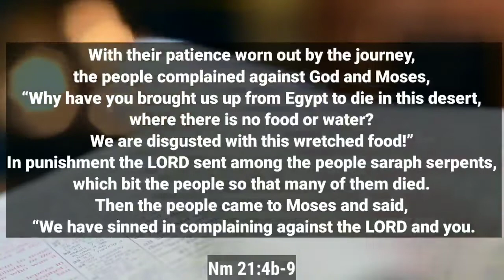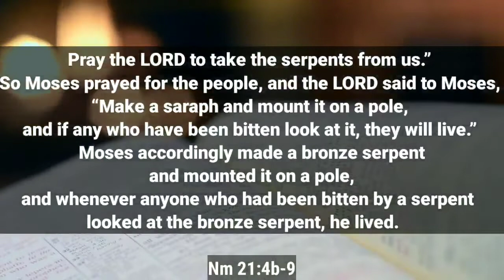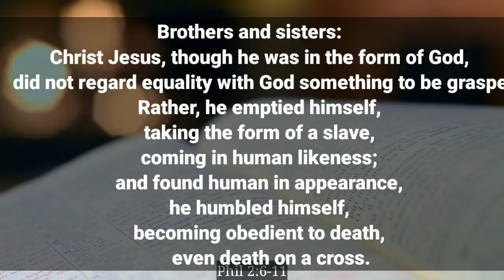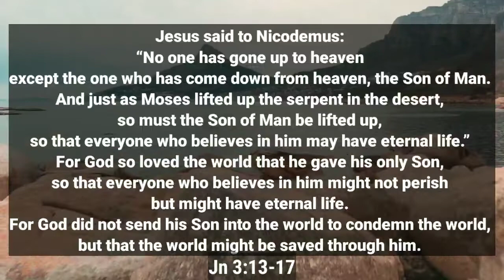September 14 Daily Reading ➡️ 2022 Video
If you want to learn more about September 14  you must check out:

The video is presenting September 14 information but also try to cover the following subject:
-Daily Reading
-Novenas
-Prayers

 Something I saw when I was looking for details on September 14 was the absence of pertinent info.
September 14 nevertheless is an subject that I understand something about. This video therefore should matter and of interest to you.
If you want to discover more regarding Daily Reading I suggest you to check out our various other video clips

Have I answered all of your concerns about September 14?
People who searched for Daily Reading likewise looked for Novenas.